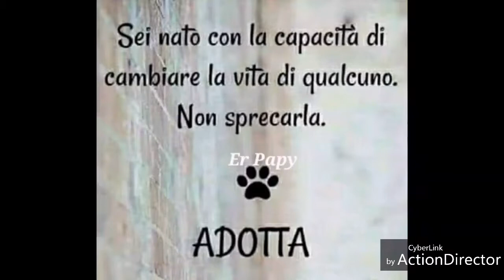A CASA der PAPY catena alimentare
Greco mangia farfalla...Er Papy